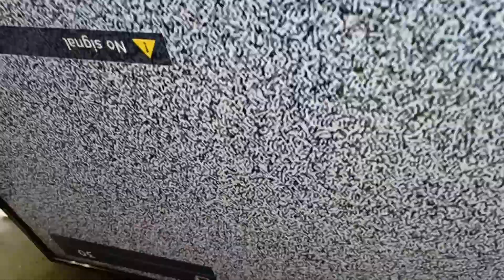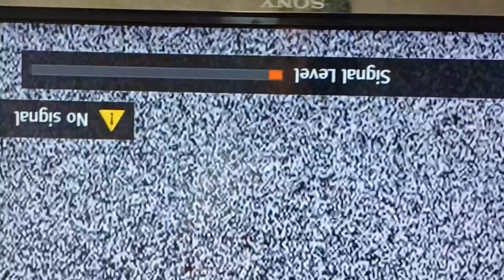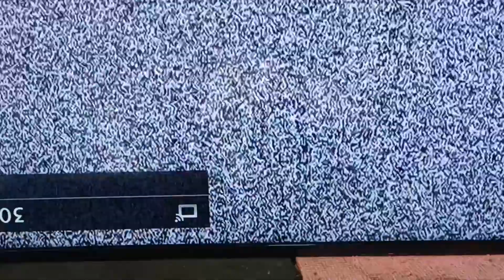How to fixt Sony bravia 40" sony logo appear for a few second & then red light blinking 6 times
How to fixt sony bravia 40" logo appear in a few seconds & red light blinking 6 times